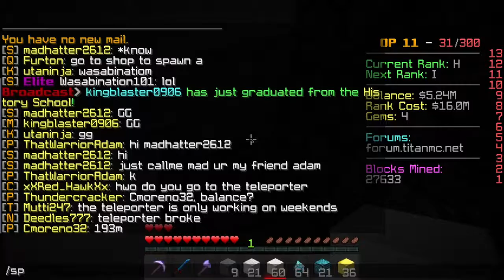minecraft factions 1